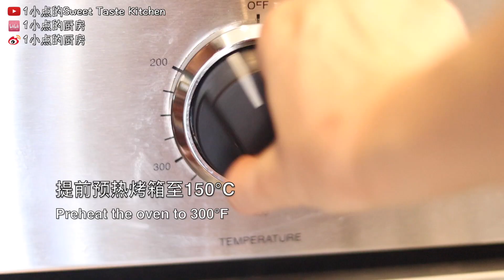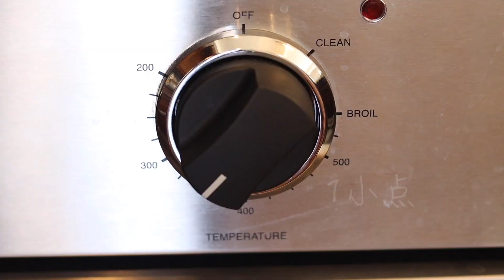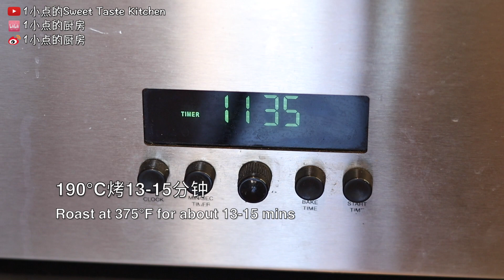美式蜜汁烤肋排，搭配”秘制“酱料，外焦里嫩，好吃到让你吮手指 BBQ Spare Ribs Recipe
本期视频跟大家分享一款美式的烤肋排做法。这款烤肋排采用低温慢烤，让肋排软烂入味又多汁，最后刷上秘制的蜜汁烧烤酱，再提高温度烤，缩浓酱汁，让酱汁裹在每一块肋排上，吃起来酸甜咸香又不腻，真的是恨不得把手指上的酱汁都嗦得一干二净！

食谱：
猪净排 1.5kg
黑胡椒 少许
盐 少许

蜜汁烧烤酱：
番茄沙司 100g(1/3 Cup)
黄糖或白糖 30g(2 1/2 Tbsp)
苹果醋/白醋/米醋 35g(2 1/2 Tbsp）
蜂蜜 35g(2 1/2 Tbsp)
生抽 30g(2 Tbsp)
姜泥 3g(1/4 Tsp）
蒜泥 1瓣
盐 1g(1/4 Tsp)
黑胡椒 少许(约 1/4 Tsp)

烤制：密闭容器上下火150°C/300°F烤2小时，放在烤箱中央位置即可。
            排骨取出刷酱，烤箱调至上下火190°C/375°F，烤箱中上层，烤13-15分钟，翻面后再刷酱，烤10-15分钟。酱汁含糖量较高，火候和时间需要根据自己的烤箱来调整，避免烤糊。

Recipe
Pork Spare Ribs 3lbs
Some Salt and Black pepper

BBQ Sauce:
Ketchup 100g(1/3 Cup)
Brown Sugar or White Sugar 30g(2 1/2 Tbsp)
Apple Vinegar/White Vinegar/Rice Vinegar 35g(2 1/2 Tbsp）
Honey 35g(2 1/2 Tbsp)
Soy Sauce 30g(2 Tbsp)
Ginger paste 3g(1/4 Tsp）
Garlic Paste 1 clove
Salt 1g(1/4 tsp)
Some black pepper, about 1/4 tsp

美式蜜汁烤肋排，搭配”秘制“酱料，外焦里嫩，好吃到让你吮手指 BBQ Spare Ribs Recipe "我们的视频旨在向观众展示美味食品的制作方法，所有食材都来自可靠合法的渠道。"